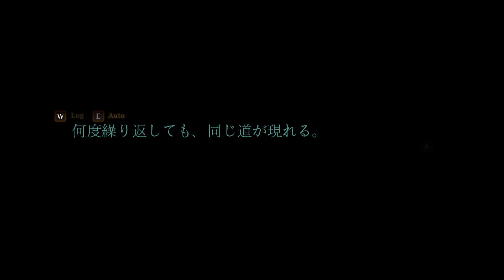part21 [くちゃら花嫁との対峙] 死印/Spirit Hunter: Death Mark [PC版] [第三章 くちゃら花嫁][都市伝説ホラー実況]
なぜすずちゃんだけなのか

ゲームタイトル : 死印/Spirit Hunter: Death Mark
ジャンル : 都市伝説・心霊ホラーアドベンチャー
対応機種 : PlayStation Vita、PlayStation 4、Nintendo Switch、Xbox One、Steam
開発元 : エクスペリエンス
発売元 : エクスペリエンス
プロデューサー : 千頭元
ディレクター : 安宅元也
デザイナー : 友野るい、純生文屋
シナリオ : 小林邦光、佐藤広降、岡野悟、植島隆志、于浩洋、工藤英人
プログラマー : 木須浩司
音楽 : 神保直明
美術 : 鈴木慎平、國分智弘、三浦友樹

他の動画

【ショッキングホラー実況】Doki Doki Literature Club! [DDLC] / ドキドキ文芸部！[日本語化Mod]【第四の壁】 [part 1]

［体験版実況］学校であった怖い話 2008 vol.1［第１話　十三年目：工藤光輝］[part 1]

まったりしたクイズゲーム実況かと思いきや一般常識問題を何度も間違えて大恥かく実況【True or False Universe】[part 1]

［part 83］学校であった怖い話［スーパーファミコン実況］［第五話　細田友晴]  [狐憑き]